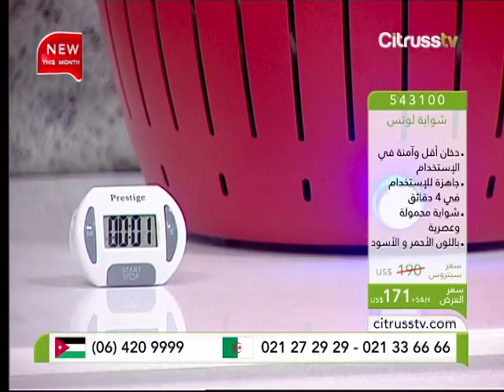Lotus Grill | Citrusstv.com | شواية لوتس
The Barbeque You Can Use Anytime, Anywhere in Just Minutes!
شواء صحي من دون دخان في أي وقت وأي مكان